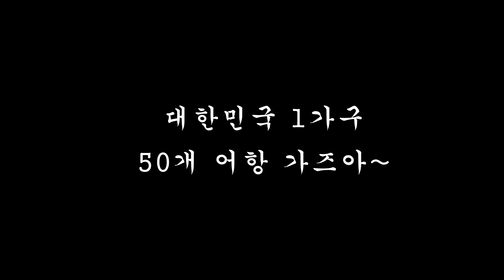물린이 초보형님들~ 코리도라스 입문해볼까요?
코리도라스 너무좋앙~♥